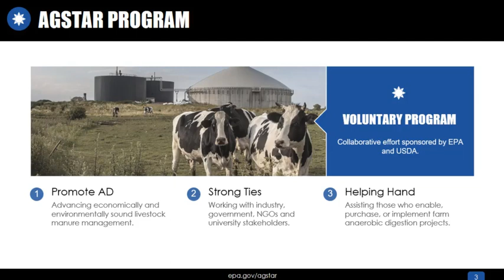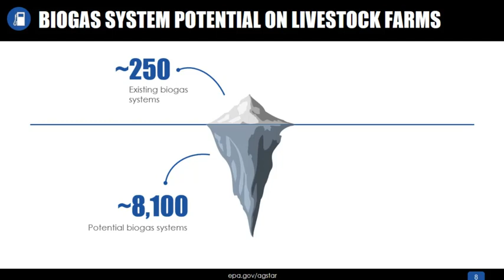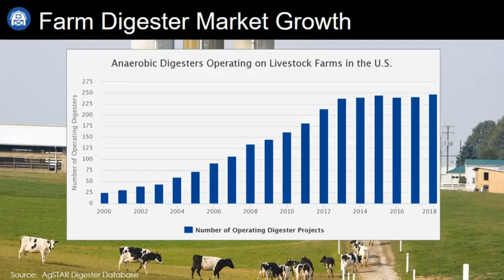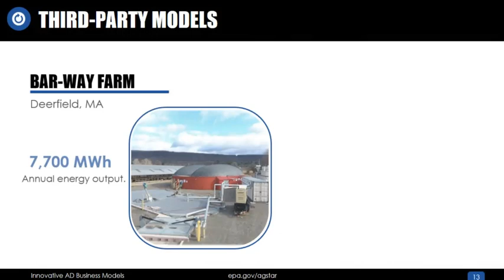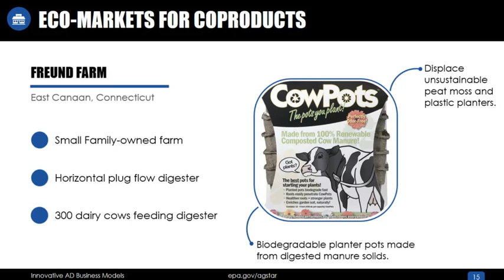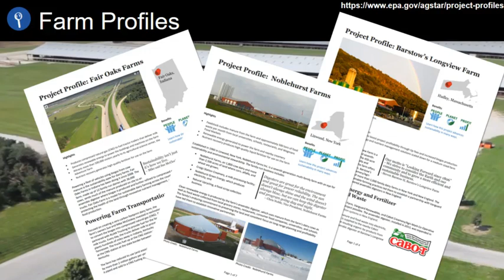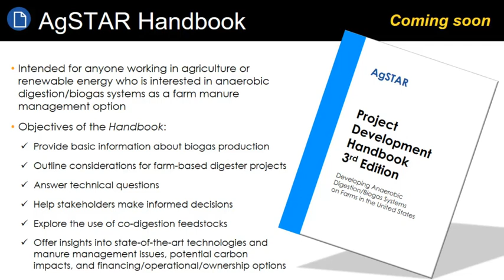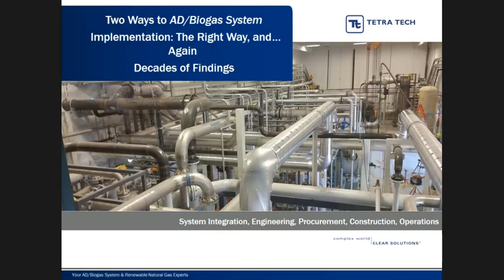Overview of the U.S. Agricultural Biogas Industry and AgSTAR Technical Resources